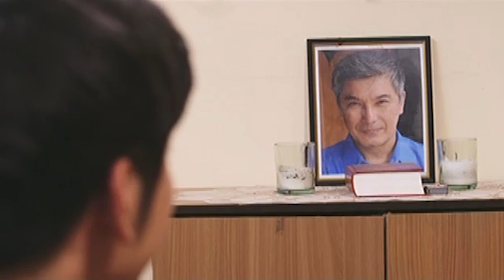Joseph, napansin ang mga pagbabago kay Calvin | The Good Son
Joseph (Joshua Garcia) notices the change in Calvin (Nash Aguas).

Episode Cast:
Joshua Garcia (Joseph "Jopet" Buenavidez) / Loisa Andalio (Hazel Castillo) / Jerome Ponce (Lorenzo "Enzo" Buenavidez) / Mccoy de Leon (Oliver "Obet" Reyes) / Elisse Joson (Sabina Lorenzo) / Nash Aguas (Calvin “Cal” Buenavidez) / Alexa Ilacad (Justiniana "Justine" Asuncion) / John Estrada (Anthony Buenavidez) / Eula Valdes (Olivia Buenavidez) / Mylene Dizon (Raquel Reyes-Moreno) / Jeric Raval (Diosdado "Dado" Castillo) / Liza Lorena (Matilda Gesmundo) / Jojit Lorenzo (Bodjie) / Alex Medina (Arthur Moreno) / Ronnie Lazaro (Matias Reyes) / Nico Antonio (SPO1 Romeo Colmenares) / Rhett Romero (PO1 Narciso) / Japo Parcero (PO2 Janet Torres) / Kathleen Hermosa (Emma Castillo) / uncredited (Norman)